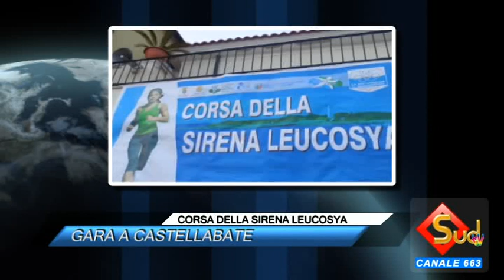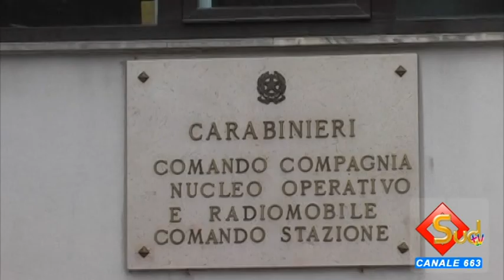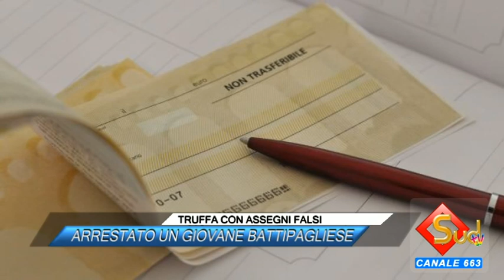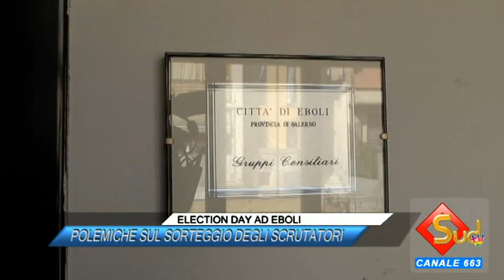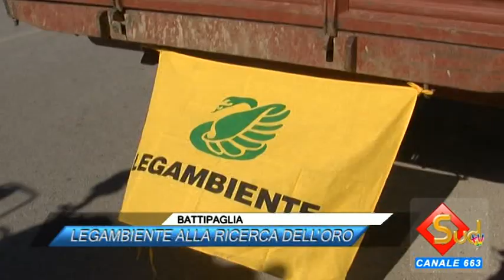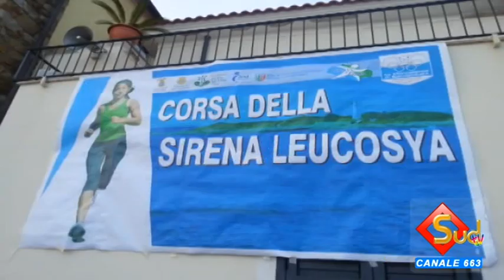TG NEWS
- IL DRAMMA DEL LAVORO CHE NON C'E: SUICIDIO A VIETRI
- BATTIPAGLIA: SORVEGLIATO SPECIALE GUIDAVA SENZA PATENTE

- TRUFFA CON ASSEGNI FALSI: ARRESTATO UN GIOVANE BATTIPAGLIESE

- LA TERRA TREMA IN CAMPANIA: NESSUN DANNO NELLE ZONE INTERESSATE

- BATTIPAGLIA: LEGAMBIENTE ALLA RICERCA DELL' ORO
- CORSA DELLA SIRENA LEUCOSYA: GARA  A CASTELLABATE

- ELECTION DAY AD EBOLI: POLEMICHE SUL SORTEGGIO DEGLI SCRUTATORI

- EBOLI: SFIDA TRA CANDIDATI SULLE POLITICHE SOCIALI
- BATTIPAGLIESE: POKER ALLA JUNIORES